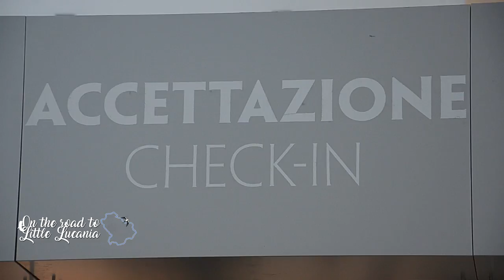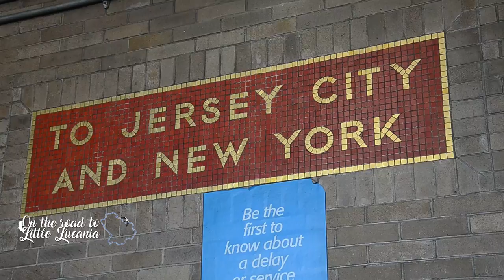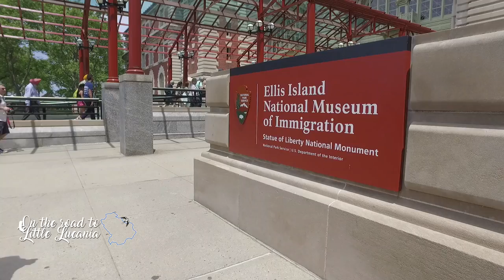Trailer "On The Road to Little Lucania".Storie di Emigrazione Lucana:le radici.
Sarà presentato, domenica 25 marzo, a Venosa in occasione dell'iniziativa “Premio Lucani Insigni 2017”, il documentario “On the road to little Lucania” realizzato dalla Suditaliavideo Produzioni di audiovisivi di Montescaglioso con il contributo della Regione Basilicata.
Il docu-film, nato da un'idea di Ileana Disabato è stato girato nei mesi scorsi in America negli Stati del New Jersey, di New York, della Pensilvania e del Long Island. Un viaggio nelle storie di emigrazione di ieri, oggi e domani viste con gli occhi di una giovane ragazza, autrice e protagonista del film. Dai racconti del viaggio in nave, alle nuove mobilità, alla voglia di riappropriarsi della propria identità, fino all'intervista rilasciata da Stephen Briganti, Presidente della Fondazione Statua della Liberta e Ellis Island orginario di Grassano. Un viaggio nelle Little Lucania d'America come quella di Paterson meta di tanti montesi in cui è ancora attiva e vitale la Società di Mutuo Soccorso “San Rocco Montescaglioso” fondata nel 1928. Il trailer del film è stato presentato in una puntata della trasmissione “Community” di Rai International trasmessa su Rai Italia il 20 febbraio scorso durante la quale sono stati ospiti Ileana Disabato e Luigi Scaglione Coordianatore del Museo dell'emigrazione lucana Centro Lucani nel Mondo “Nino Calice . L'iniziativa si terrà presso la Chiesa, Convento di San Domenico alle ore 17:30 dove saranno assegnati i riconoscimenti per il 2017 ai lucani insigni a cinque personalità che testimoniano competenza, genio e creatività dei lucani.

Redazione  Suditaliavideo